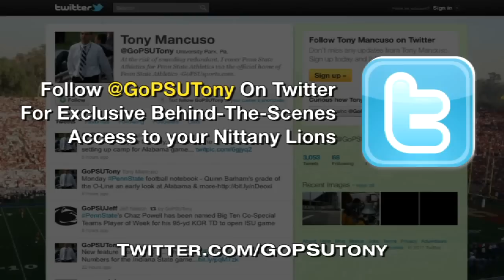Penn State Football Tuesday Q&A: Nick Sukay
GoPSUsports.com's Tony Mancuso catches up with senior safety Nick Sukay on Tuesday of Purdue game week.